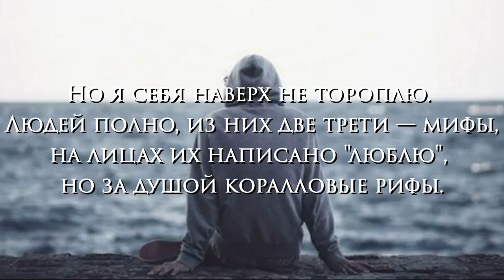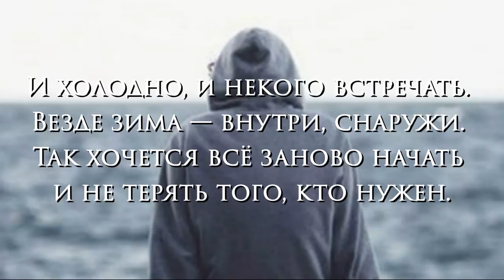Я не искал похожих на тебя... трогательный стих о любви до слез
Стихотворение: "Я не искал похожих на тебя..."
Автор: Константин Крамар
Читает: Анатолий Супрунюк

Текст стихотворения:

Я не искал похожих на тебя,
я просто потерялся в этом мире.
Вот только мне повсюду говорят —
"Почаще выбирайся из квартиры,
ищи в прохожих верность и тепло,
ищи мечты и улыбайся шире.
Своё — найдёшь (завистникам назло),
у счастья ведь глаза большие!"
Но я себя наверх не тороплю.
Людей полно, из них две трети — мифы,
на лицах их написано "люблю",
но за душой коралловые рифы.
И холодно, и некого встречать.
Везде зима — внутри, снаружи.
Так хочется всё заново начать
и не терять того, кто нужен.
Пускай глаза прохожих не горят.
Иду по улицам намеренно вслепую,
я не ищу похожих на тебя,
ведь я уверен — их не существует...